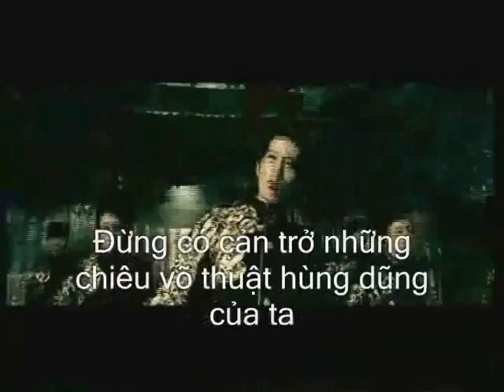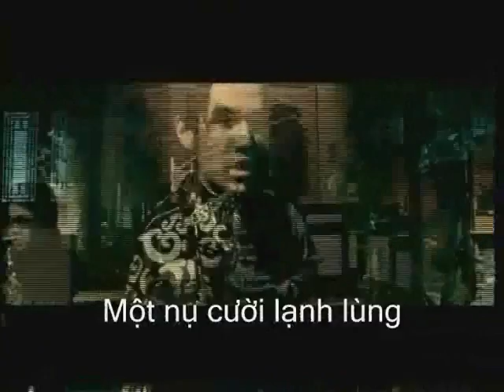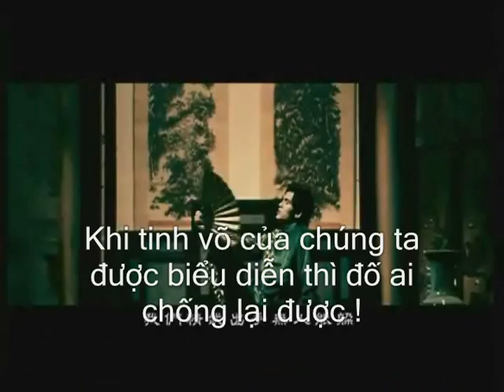[Việt sub] Hoắc Nguyên Giáp - Châu Kiệt Luân